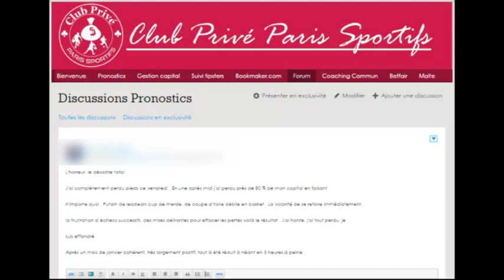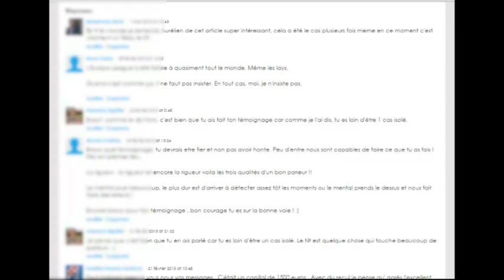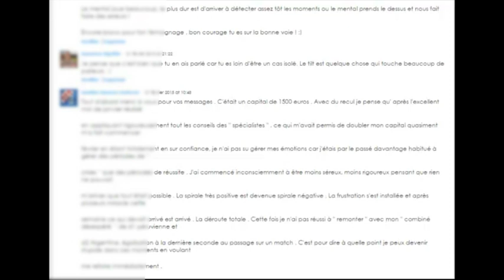Comment ÉVITER le TILT pour GAGNER dans les PARIS SPORTIFS ?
Pour éviter le tilt dans les paris sportifs, il faut avoir un état d'esprit très fort et maîtriser son budget grâce aux monnaies management.

Le fait de suivre des règles et une stratégie va éviter de tilter par frustration ou pour se refaire et rattraper un retard.

Une décision prise par une émotion n'est jamais une bonne décision sur le long terme.

1. 1 technique miracle pour gagner dans les paris sportifs

3. Comment j'ai généré 9867€ sur BETFAIR (découvrez comment fonctionne le principe du Back & Lay)

▬▬▬▬▬▬▬▬▬▬▬ MES FORMATIONS▬▬▬▬▬▬▬▬▬▬▬

-Formation PARIEUR GAGNANT : Parier comme un Pro

-GAGNEZ 30 % de R.O.I par AN en 5 MINUTES par MOIS !
Obtenez des RENDEMENTS 10, 20, 100 fois ou PLUS que votre LIVRET A avec les paris long terme ! Accès à tous mes pronostics Long Terme avec 1 ROI supérieur à 30 % ici :

-GAGNEZ vos PRONOSTICS avec les PARIS ASIAN HANDICAP !

-Obtenez 1 NOUVELLE technique avec 1 ROI entre 5 à 10 % pour faire fructifier votre capital ici :

▬▬▬▬▬LES PROGRAMMES ET LES OUTILS QUE JE RECOMMANDE▬▬▬▬▬

-Programme GAZON-FUTÉ : Découvrez ENFIN comment je GAGNE de l'ARGENT

-Obtenez 1 ROI supérieur à 5 ou 10 % en suivant ces TIPSTERS

1.
4.
5. Retrouvez-moi sur SNAPCHAT : maxrigottier